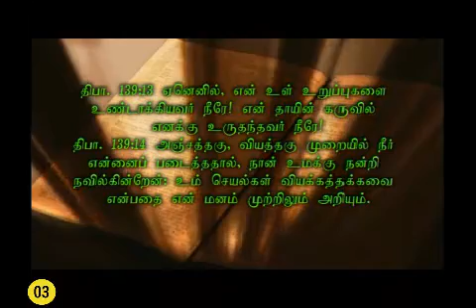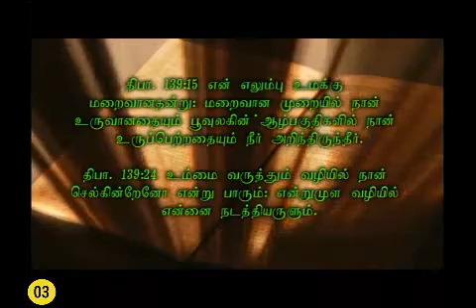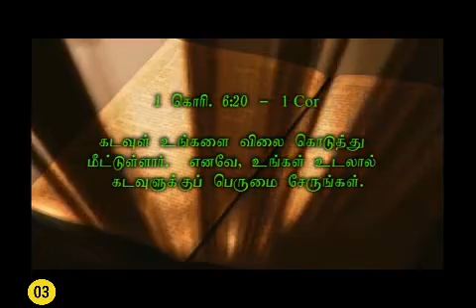078–03 "குடி நோயா ? இயேசு விடுவிக்கிறார்" Message by Sr.Arockia mary–9442383454.